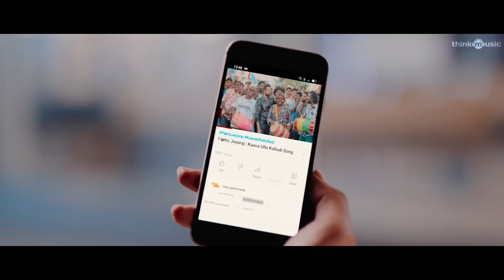Parris Jeyaraj | Kaava Ulla Kalludi Video Song | Santhanam | Santhosh Narayanan | Johnson K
Song Name: Kaava Ulla Kalludi
Lyrics: Asal Kolaar, Rokesh
Singer: Asal Kolaar
Bass: Naveen
Guitars: Joseph Vijay
Dolak: Ganapathi, Venkat
Rhythm Programmed by R K Sundar
Chorus: Britto, Chinna, Yogi Sekar, Santhosh Narayanan, Sukumar
Composed, Arranged, Programmed by Santhosh Narayanan @ Future Tense Studios
Additional Programming: R K Sundar
Recorded By: ofRo, Sukumar, R K Sundar, Santhosh Narayanan
@ Future Tense Studios and @ Sound of Ro
Mixed and Mastered By Rk Sundar @ Future Tense Studios
Vocals Coordinator: ofRo

Lark Studios Proudly Presents  "Parris Jeyaraj"
The Latest Gana Combo is Back In Town KavaUllaKalladi from ParrisJeyaraj
A Santhosh Narayanan musical
Written & sung by Asal Kolaar
Produced by K.Kumar
Production house – Lark Studios
Cast: N.Santhanam,Anaika Soti,Sastika Rajendran,Maruti Prudhviraj,Mottai Rajendren
Dop: Arthur  A  Wilson
Choreography: Sandy
Art Direction: G. Durairaj
Written & Directed by JohnSon .K
Editor - Prakash Mabbu
Stills - A. R. Murugan
Co-director - Vel Murugan